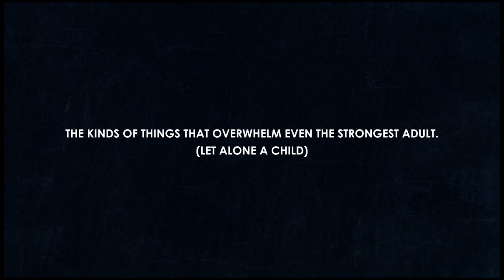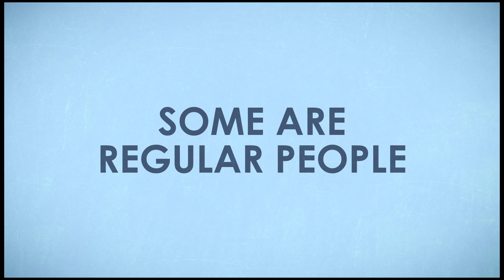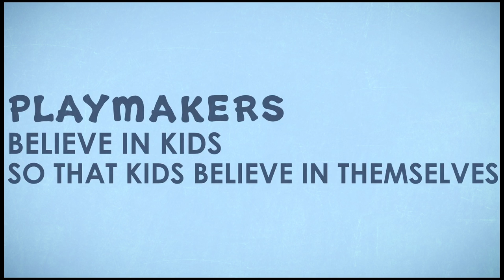About the Life is good Playmakers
Soundtrack composed by QDivision.

to learn more, and to see how you can help!

Or check out to learn more.

Play is the medium through which children explore, learn, connect and joyfully engage with the surrounding world. Life is good Playmakers recognize the power of play to address the epidemic of childhood trauma. We provide training, resources, and support to the adults dedicated to caring for children facing life-threatening challenges.

Certified Playmakers are child care professionals who have dedicated their lives to supporting the healthy development of children. Many of the children they serve have been exposed to early childhood trauma, such as violence, illness or extreme poverty. Playmakers include preschool teachers, early child care providers, Child Life Specialists, social workers, and any adults working primarily and directly with children. Our Playmaker Team certifies all Playmakers at our two-day training retreats, offered throughout the United States.

In addition to certification training, our team provides this growing community of Playmakers with play materials, resources, ongoing support, and networking opportunities. Together we are forming a powerful wave of joy and optimism - strong enough to heal and strengthen our most vulnerable children.